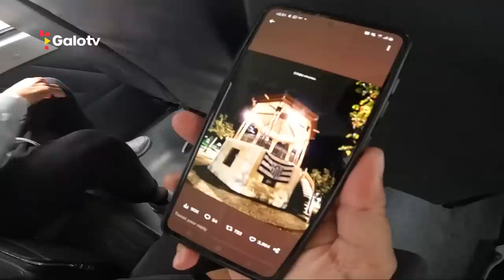✈️🐔 ¡RODRIGO BATTAGLIA ÉS DE GALO! AS PRIMEIRAS PALAVRAS DO NOVO REFORÇO ATLETICANO 🎤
Rodrigo Battaglia chega em Belo Horizonte e conversa com a GaloTV sobre as expectativas para defender o Atlético!